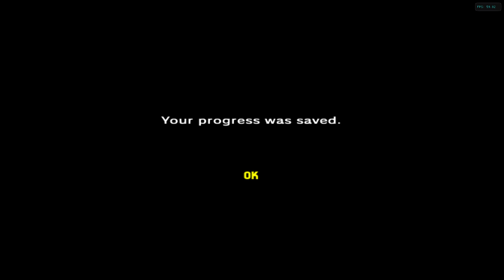The Legend Of Zelda Ocarina Of Time Master Quest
The Legend Of Zelda Ocarina Of Time Bonus Content In This Play Through Ill be For The First Time Performing Game Breaking Giitches Such The Door Of Time Skip Skiping Dungions Beating King Dundogo As Adult Link And Much More